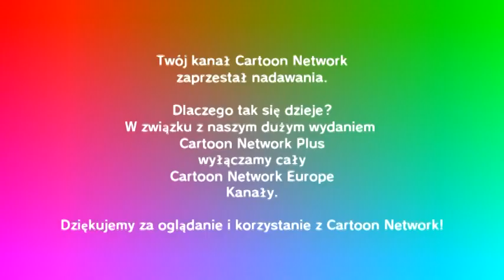Cartoon Network Poland's Last Seconds on Air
3rd country to sign off.